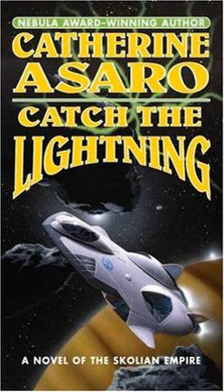Catch the Lightning | Wikipedia audio article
00:00:21 1 Plot overview
00:03:14 2 Context
00:05:59 3 Raylicon and origins of the saga
00:07:29 4 Mathematical and physical themes
00:08:31 5 Genre splitting
00:09:31 6 Notes and references

- Socrates

SUMMARY
Catch the Lightning is a novel by Catherine Asaro in the Saga of the Skolian Empire, also known as Tales of the Ruby Dynasty.  The novel won the 1998 Sapphire Award for Best Science Fiction Romance and the UTC Readers Choice Award for Best Science Fiction Novel.